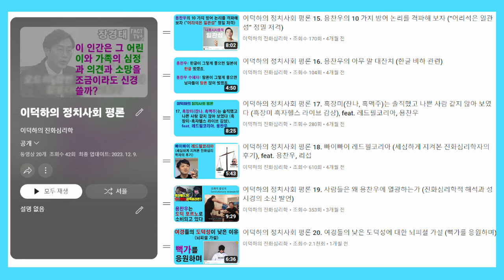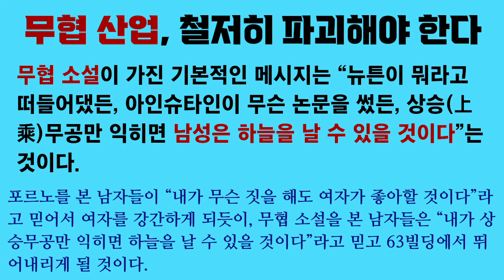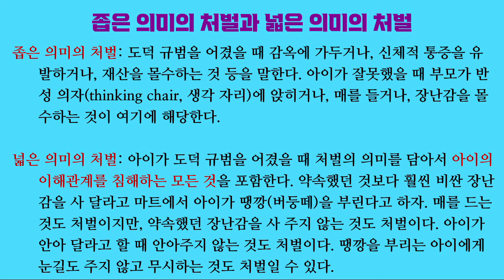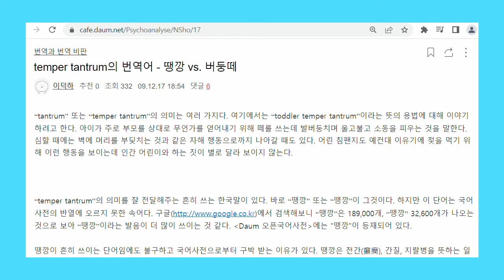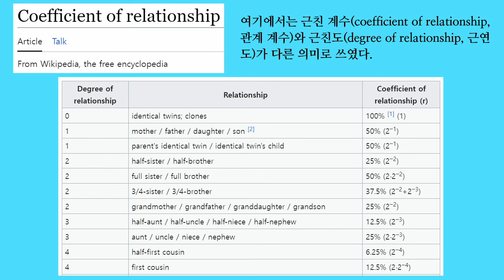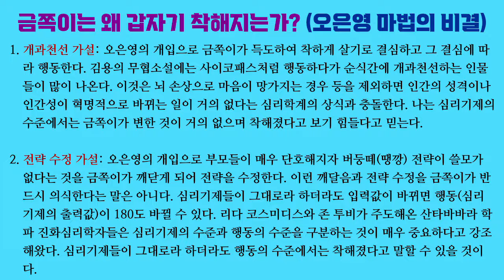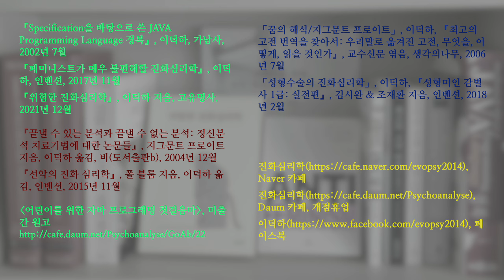이덕하의 정치사회 평론 22. 오은영 박사가 애를 달래기만 한다고? (감동란 조지기 3: 땡깡의 진화심리학)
감동란은 오은영 박사가 출산율 하락에 영향을 끼쳤다는 황당한 주장을 합니다. “우리 아이가 달라졌어요”나 “요즘 육아 금쪽같은 내새끼”를 보면 아이들 99%가 문제아라고 생각하게 된답니다. 그리고 오은영이 문제를 일으키는 아이를 달래기만 한답니다. 오은영이 문제아들에게 기적 같은 변화를 이끌어내는 주된 이유는 부모들에게 아주 단호하게 아이를 훈육하라고 강력하게 조언하기 때문인 듯합니다.

「Sex differences in sexual fantasy: an evolutionary psychological approach」, Bruce J. Ellis & Donald Symons, 『The journal of sex research』, 1990

「Women's avoidance of rape」, William F. Mckibbin & Todd K. Shackelford, 『Aggression and violent behavior』, 2011